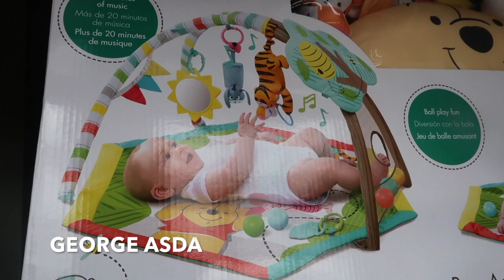First Baby Buy Haul and Baby Bargin Discount Website!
So bit by bit we have been buying bits for our little one to be! I have grabbed so good baby buy bargins for some great baby websites!